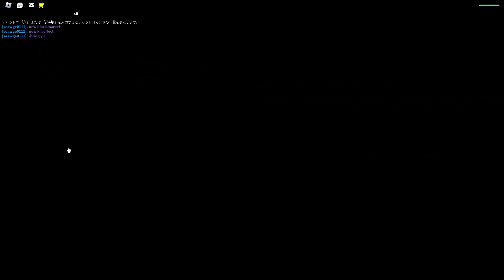Roblox zoぞ new update!!